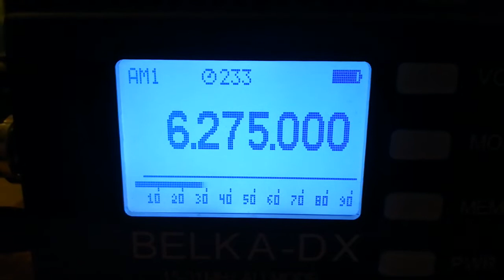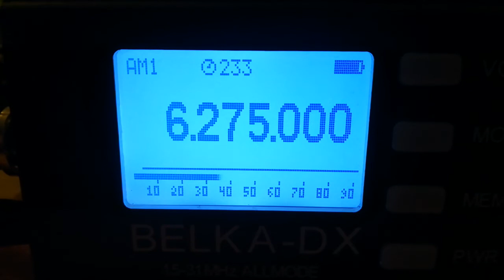UNID, 6275, 2022.01.22, 15.29 UTC